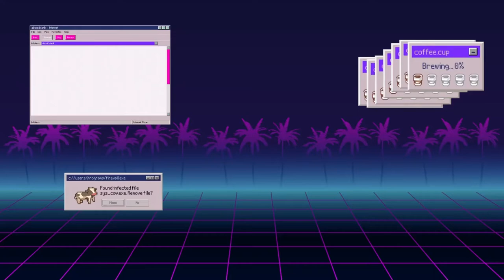Bipolar Disorder is SO WEIRD! | Hungry Shark Evolution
Just rambling about bipolar disorder, depression, and mental health while I play Hungry Shark Evolution.

Do you have any game suggestions? Comment them below. Right now I play a lot of IOS games but I’m going to be investing in a new PC soon, so don’t hesitate to suggest some steam games you’d like to see me play.